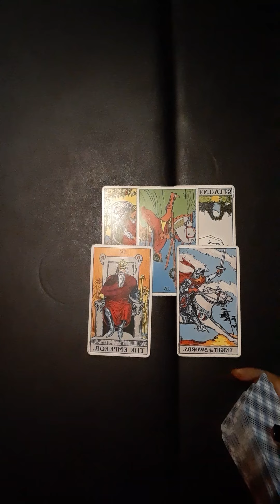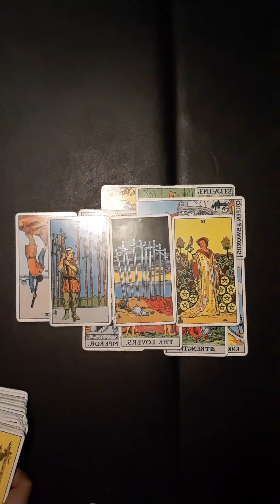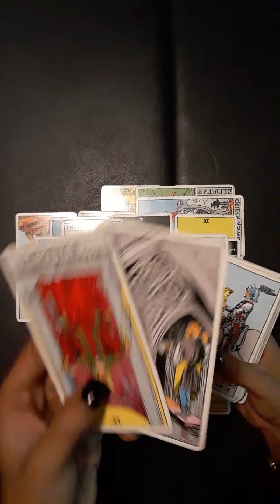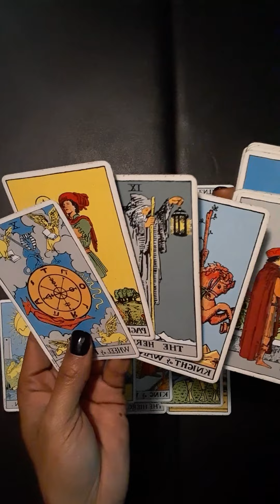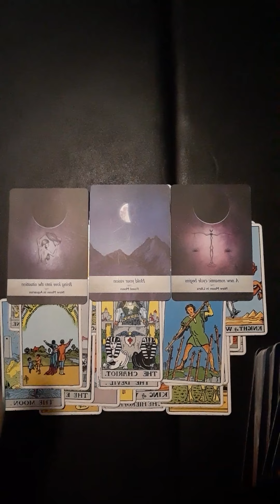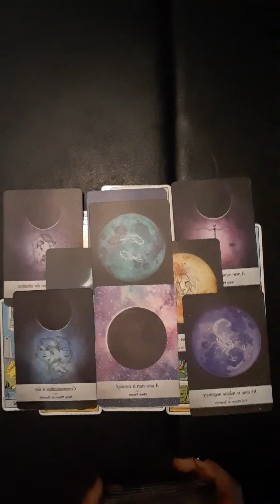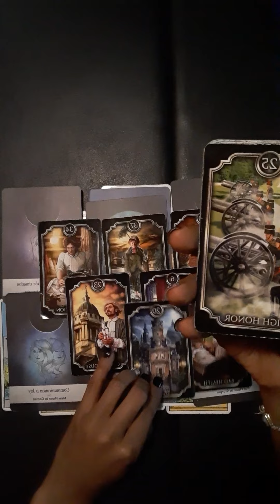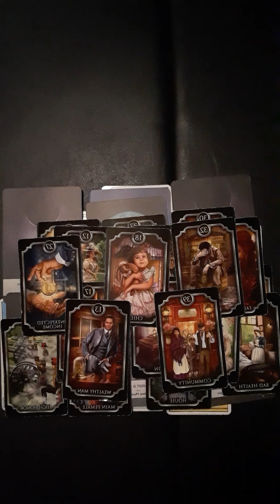Ari tarot reading...